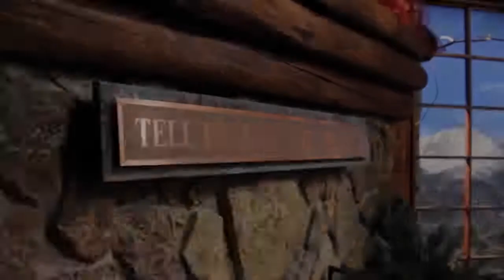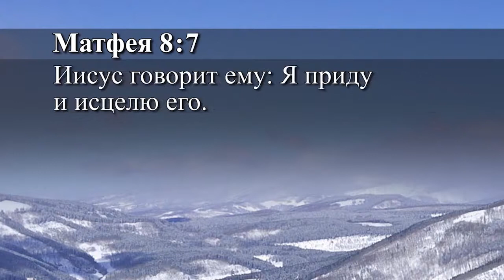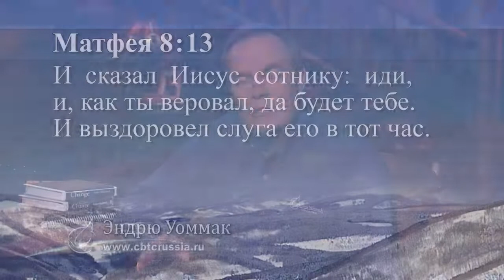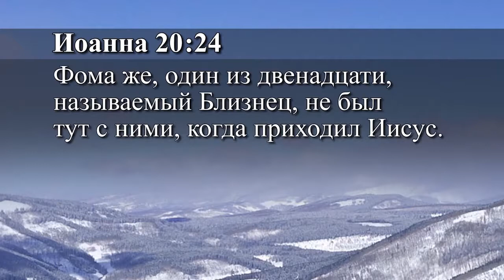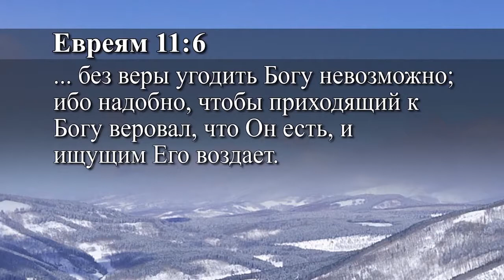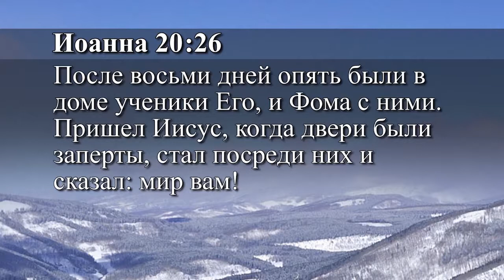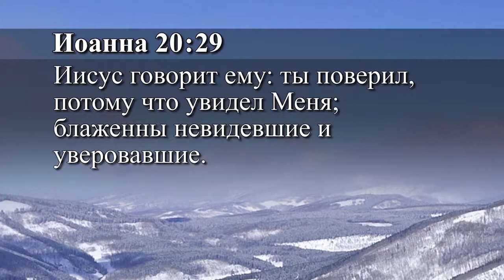!+ ИЗМЕНЕНИЯ БЕЗ УСИЛИЙ - 09. Всё рождается от семени. Слово - тоже семя. Сей его в своё сердце!..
Эндрю Уоммак.
   Дважды в Писании сказано об удивлении Иисуса: один раз он удивился ВЕРЕ (сотника в Мф.8:5-13), а другой раз НЕВЕРИЮ.  И Фома проявил неверие, хотя и был учеником Иисуса. ((Иоан.20:24-29). Сотник же удивил своей верой, хоть и не был среди верующих.
   Если вы ищите Бога, не прилагая веры, вы идёте мимо Него, потому что без веры угодить Богу не возможно. "А без веры угодить Богу невозможно; ибо надобно, чтобы приходящий к Богу веровал, что Он есть, и ищущим Его воздает." (Евр.11:6).
   Есть большое благословение для тех, кто поверил написанному и не требует доказательства, каким-нибудь физическим, ощутимым способом, либо подтверждений в добавок к Слову. Вера доверяется слову Божьему!
   ЛУЧШЕЕ, ЧТО БОГ ПРИГОТОВИЛ ДЛЯ НАС - это не слышать голоса или пророчества, не видеть Ангелов или сверхъестественные проявления от Бога - это просто верить Его слову.  Слово Божье - это лучший путь, каким Бог говорит с нами и лучший способ, как Он ободряет нас и помогает убрать сомнения.